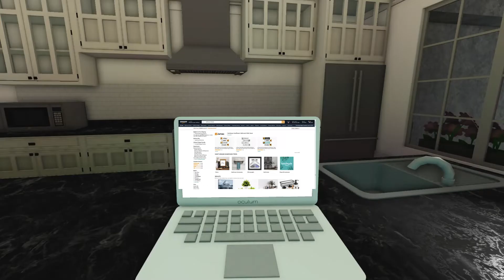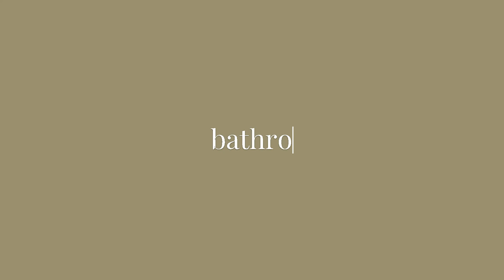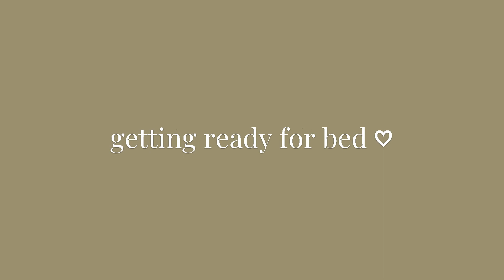♡ bathroom makeover | moving diaries pt. 2 | bloxburg roleplay ♡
inspo: fariex, fernanda ramirez, rachel레이첼, saranghoe, jasmine le, caroline manning, and kenna marie